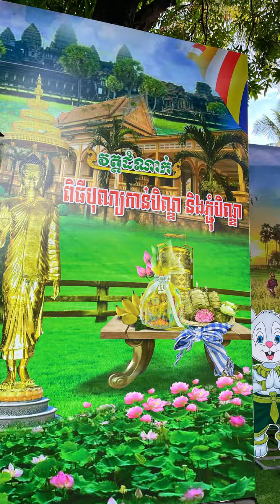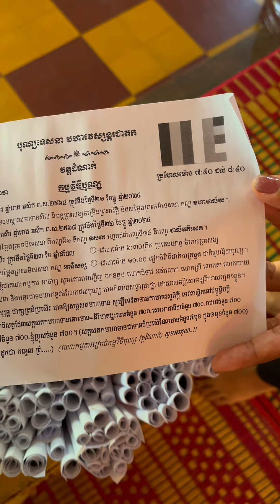វត្តដំណាក់វេនបិណ្ឌទី៤ ភ្ជុំបិណ្ឌ សៀមរាប ភ្ជុំជុំគ្រួសារ បុណ្យភ្ជុំបិណ្ឌនិងដាក់បិណ្ឌ